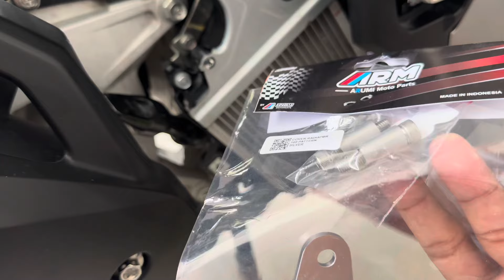ADV 160 ARM Radiator Cover, Neck at Cap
Video Edited by me using Capcut